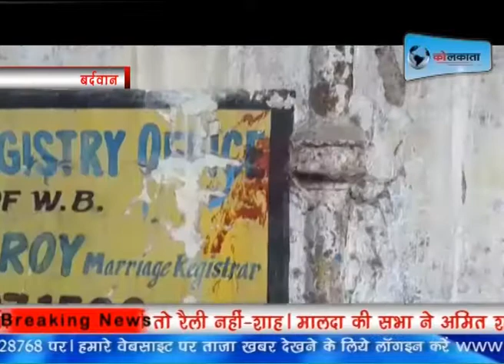बेहाला में एक मेटाडोर चालक की हुयी हत्या LIVE KOLKATA NEWS